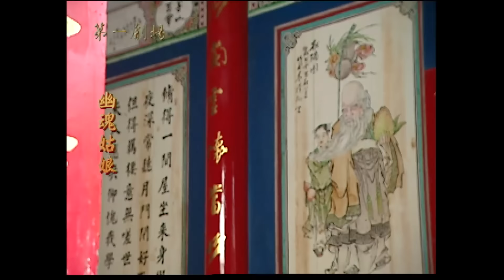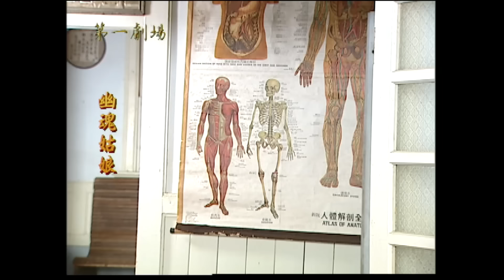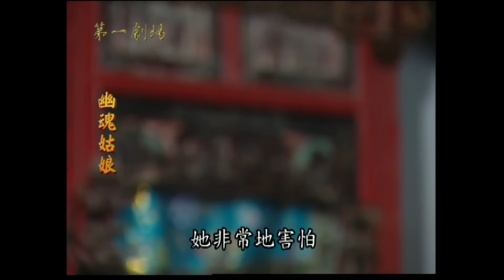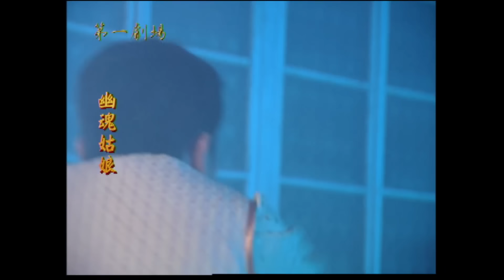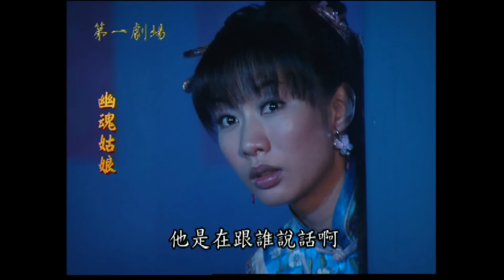幽魂姑娘│《經典好戲》第一劇場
志明和秀雲兩人早有婚約存在，於是秀雲等了志明二年，終於等到志明從日本學成歸國，兩人久別重逢，志明馬上開口要秀雲下嫁於他，而秀雲也開心的答應，原以為二人從此過著神仙眷侶的生活，卻沒料到秀雲三天後的歸寧，竟讓她意外跌落山崖，就此失蹤…美枝隨著秀雲下嫁於陳家，趁著秀雲失蹤之際，努力的討好所有陳家人的心，希望能趁著秀雲此次的意外失蹤，取代秀雲在陳家少奶奶的位子，飛上枝頭變鳳凰，終於事情如她所願的發生，美枝費盡心機終於成為陳家少奶奶，但曾待她如姐妹的秀雲卻於此時出現，秀雲夜夜威脅美枝主動和志明離婚，究竟秀雲是人是鬼？若秀雲是為復仇而來，美枝又該如何保住她的孩子？

◇本節目為保護級，內容為台灣民間傳說故事，若對畫面敏感之觀眾以及未成年兒童請斟酌觀賞◇